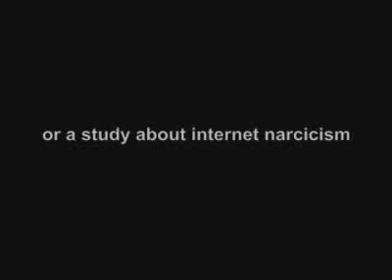Sonata per faccia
un brano classico
per una faccia incredibile..
eppure credo ci voglia coraggio
per fare un video cosi'..